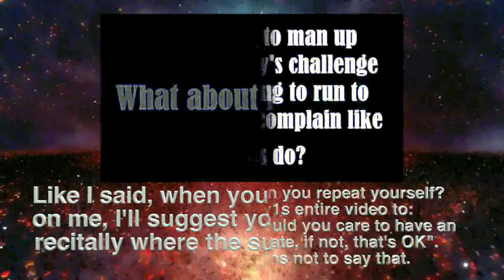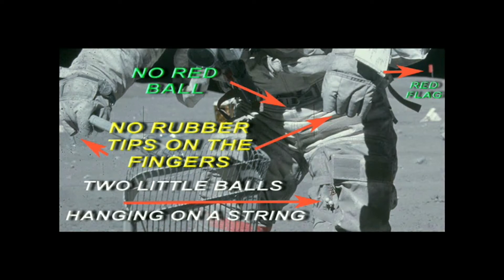Moon Hoax; "Expattaffys Challenge Revealed!"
This video shows you the clues that were found in the photo challenge two weeks ago. How many anomalies did you find?

for the best moon hoax videos available on the web by author.